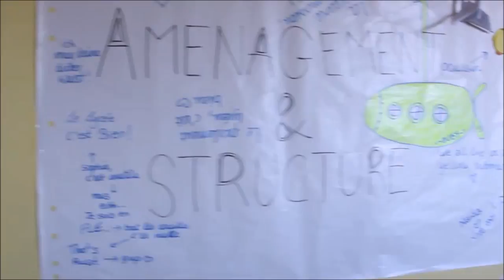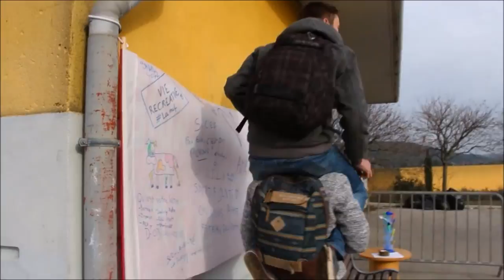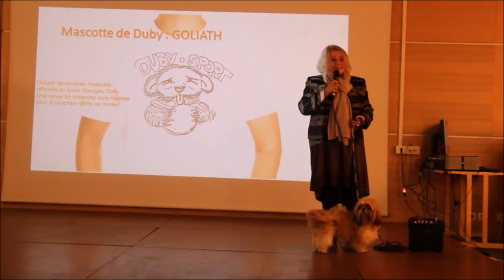Parlement Lycéen 2015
au Lycée Georges Duby